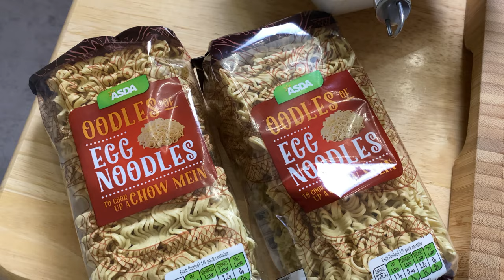රසවත් සුපිරි මී ගොරෙං නුඩල්ස් එකක් හදමු | The Best Mie Goreng! | Recipe in Sinhala with English Subs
Today I bring you the most amazing flavours from Indonesia, with my take on the popular Tie Goreng. Sweet, yet fiery, with that amazing umami, its hard to beat this dish.

Thank you Aruni for your request; and please do leave your own suggestion in the comments below. I already have a long list, which I will be going through one by one, and ensure the best quality recipe.

Thank you to Indonesia as well, for bringing this masterpiece to the world! 🇮🇩

Ingredients

Sambal/Chilli Paste
○ 50g Chilli Flakes
○ Half an Onion, chopped
○ 1tsp Sugar
○ 100ml Water
○ 3 tbsp of Sunflower/Vegetable Oil

Mie Goreng
○ 5 tbsp Kecap Manis/Sweet Soy Sauce (Or Oyster Sauce if unavailable)

○ 5-7 Garlic cloves, Finely Chopped or Grated
○ 500g Chicken Breast, diced
○ 500g Prawns/Shrimps, peeled and deveined
○ 500g Cabbage, sliced
○ 500g Beansprouts
○ 250g Spring Onions, cut into 1.5 - 2 inch lengths
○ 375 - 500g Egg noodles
Cooking Gear
Pastry Bowl
Silicone Spatulas

Video Gear:
Main Camera - Canon EOS R
Lens - Canon EF 16-35mm f/2.8 II USM
Lens Adapter - Canon Mount Adapter EF - EOS R Lens
Secondary Camera - iPhone 11 Pro Max
Gimbal - DJI Ronin S
Secondary Gimbal - DJI OM4
Mic - RØDE VideoMic Go
HDR Monitor - Atomos Ninja V